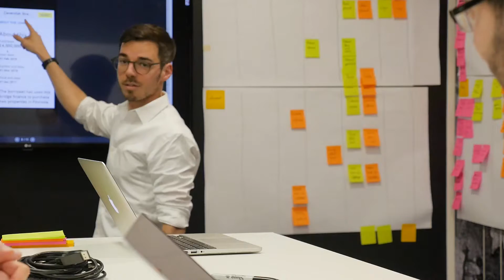About: Working at LendInvest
About: LendInvest is the UK’s leading online platform for property lending and investing. We provide an online marketplace for people and institutions to invest in loans that are secured against property to property professionals.